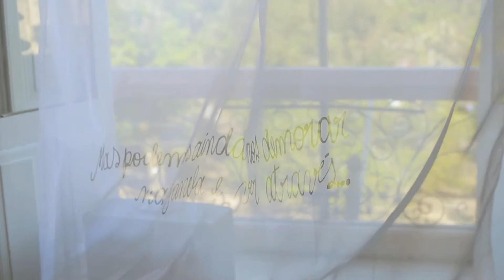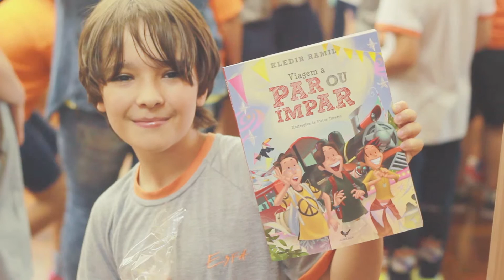Viagem a Par ou Ímpar - Kledir Ramil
Trabalho realizado sobre o lançamento do livro Viagem a Par ou Ímpar, do autor e compositor Kledir Ramil.